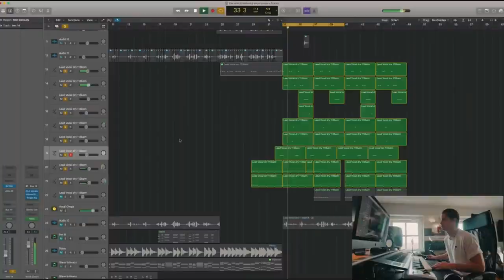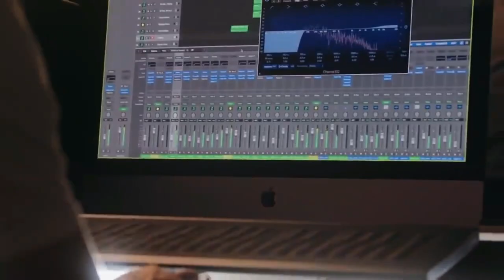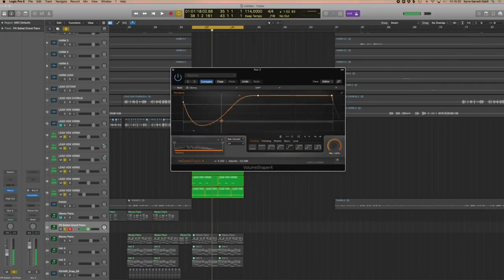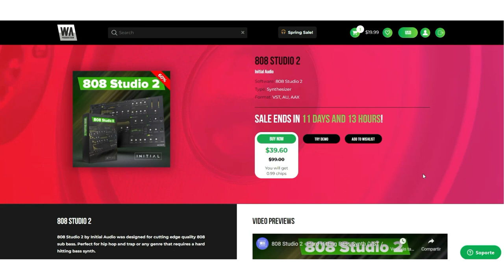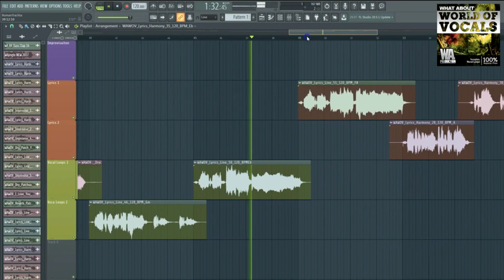Critica Constructiva de Kygo, Selena Gomez & Coldplay "Let Somebody Go" (Remix)